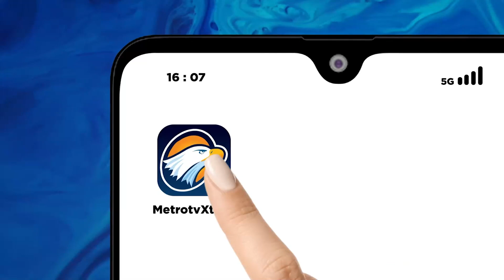Penobatan KSAD Menjadi Bapak Asuh Budaya Banten dan Jabar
METRO TV - Kepala Staf TNI Angkatan Darat (KSAD), Jenderal TNI Dudung Abdurachman dinobatkan menjadi bapak asuh budaya Banten dan Jawa Barat. Dengan penobatan ini, KSAD bertekad untuk membangun dan mengembangkan budaya tidak hanya Banten dan Jabar, tapi juga budaya bangsa secara lebih besar.